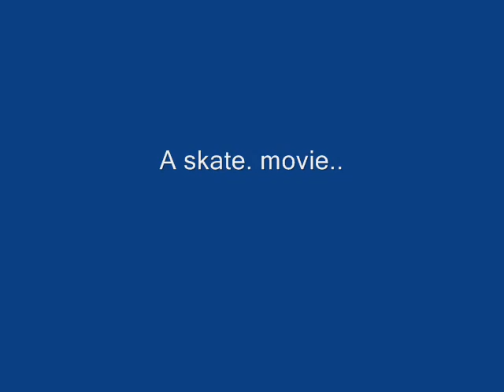Lemon skunk's skate movie - EXPOSURE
Clips from me skating on ea skate for xbox 360